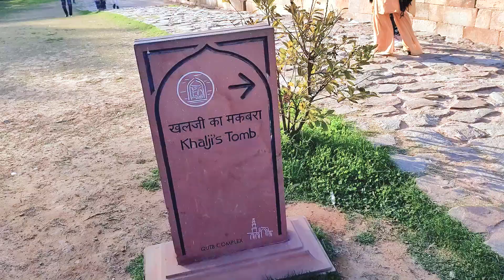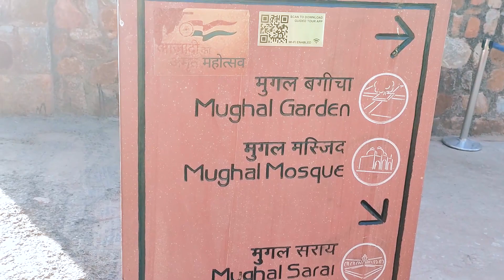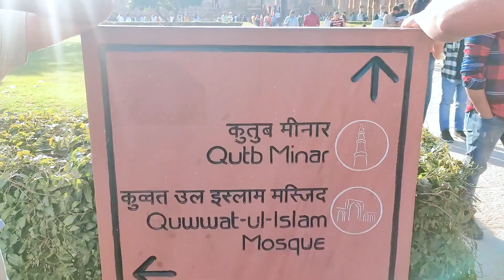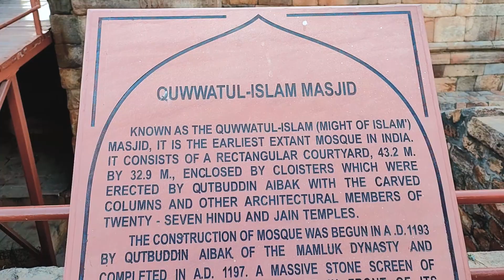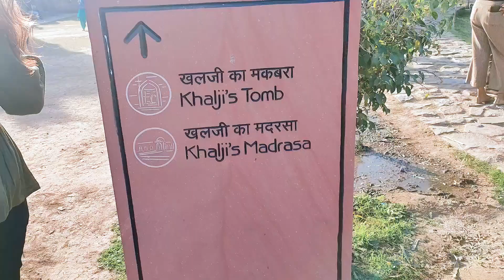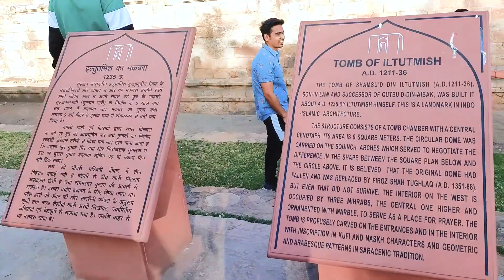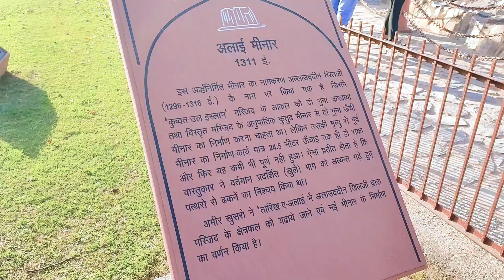Qutub Minar New Delhi | कुतुब मिनार | History of Qutub Minar | Raj Lakshmi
Qutb-Minar in red and buff standstone is the highest tower in India. It has a diameter of 14.32 m at the base and about 2.75 m on the top with a height of 72.5 m.